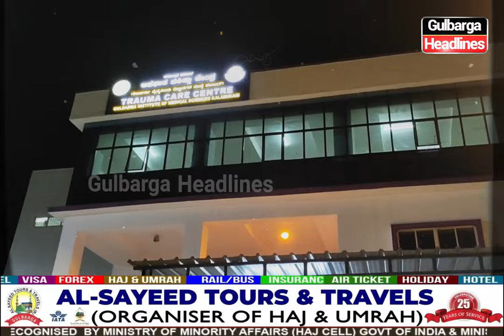Muslim Auto Drivers Par Huwa Janlewa Hamla, Jds Leaders Ne Congress Party Par Lagaya Ilzaam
Muslim Auto Drivers Par Shab E Barat Ki Raat Sedam Taluka Me Huwa Janlewa Hamla, Jds Leaders Ne Congress Party Par Lagaya Ilzaam